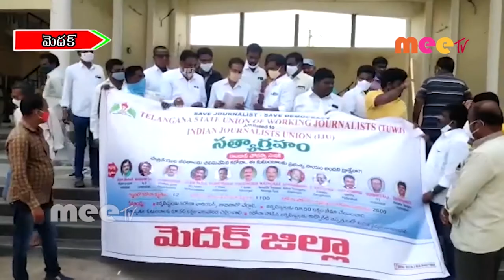జర్నలిస్ట్ ల నిరసన //02.10.2020//MRRTV NEWS//